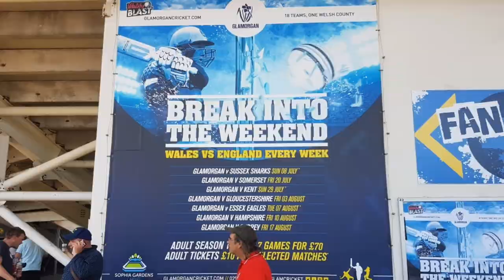Watching Glamorgan play cricket. Fun in the sun at Sophia Gardens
We love live sport but cricket is a new one for us a family. Glamorgan played Sussex at Sophia Gardens on Sunday 8 July 2018 and we went along.